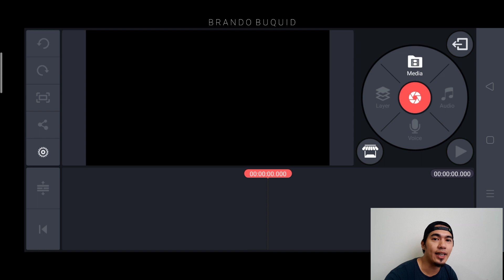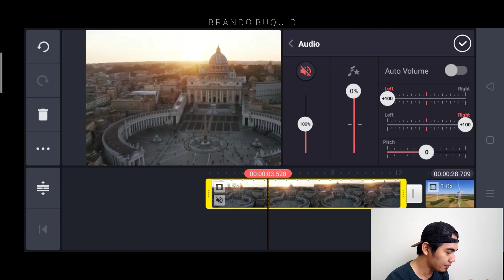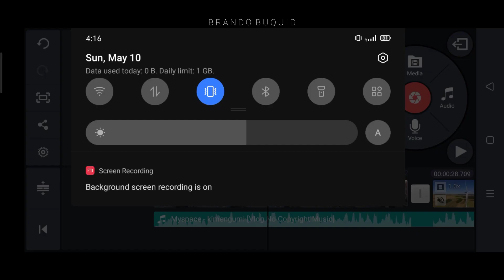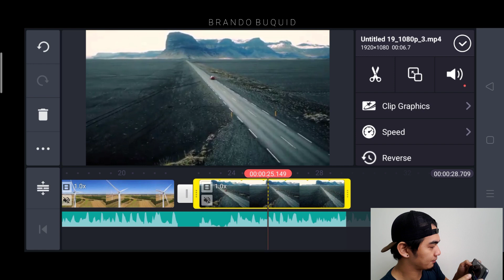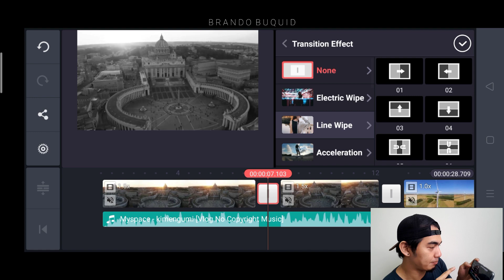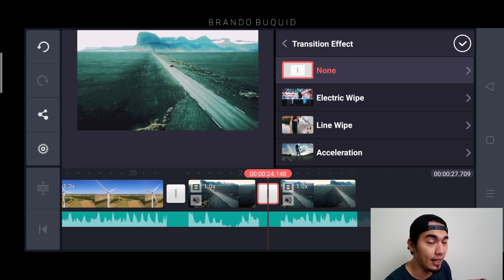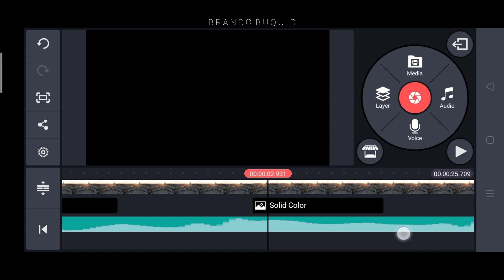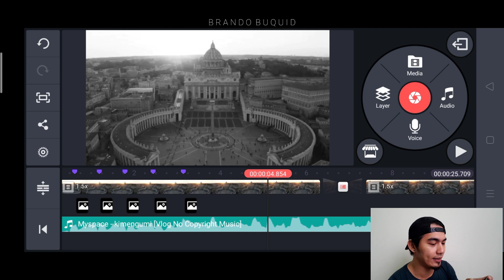Paano ang Color Gradient at Transition sa KineMaster? Tips and Easy Tutorial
Ang video na ito ay ginawa ko para mapakita kung para mapakita kung paano mapakita ang color adjustment at mag apply ng transition gamit ang KineMaster.

Transitions:
Line Wipe
Electric Wipe